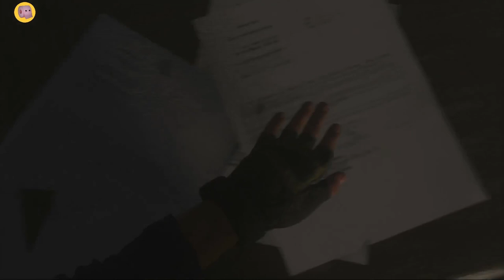youtube video #-6HwpaKKL5g